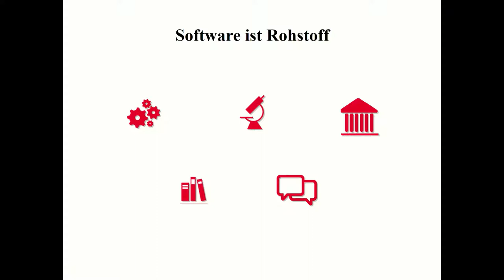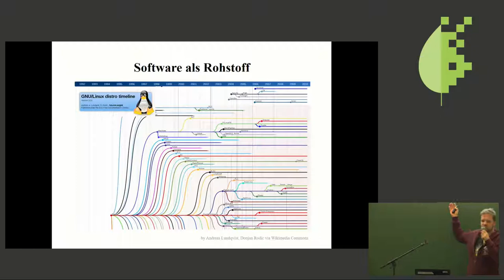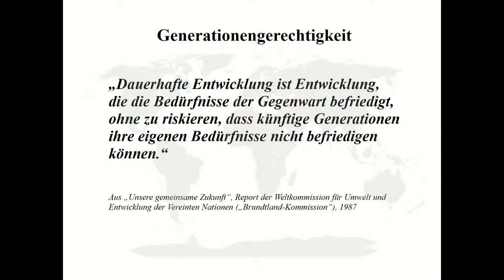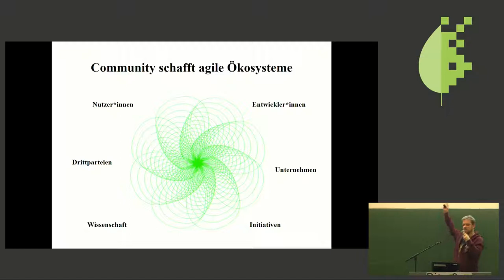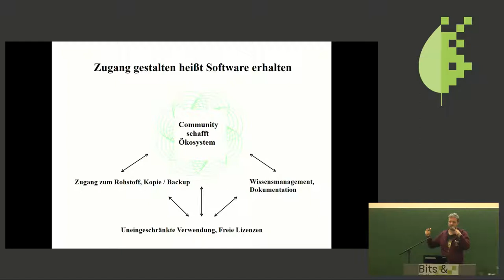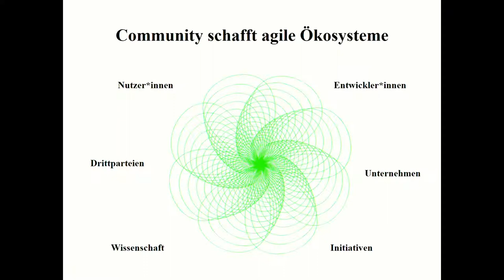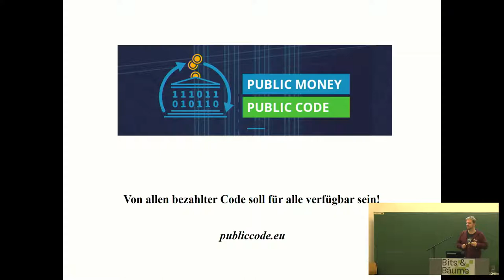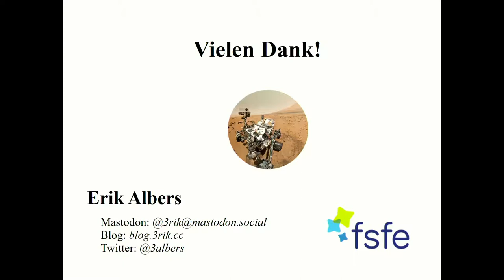Bits & Bäume 2018: Digitale Rohstoffe erhalten sich anders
Erik Albers: Über Ampeln und den Erhalt eines Rohstoffes namens Software

Keine Ampel, kein Telefon und keine moderne Verwaltung würde noch ohne Software funktionieren und so wird Software zu einem essentiellen Bestandteil, einem "digitalen Rohstoff" unserer Gesellschaft. Derart digitale Rohstoffe sind immateriell doch real, sind unbegrenzt und können doch knapp werden und sie unterliegen ihren eigenen Regeln zum Erhalt oder Verzehr selbiger. Eine Generationengerechtigkeit zum Ziel, erörtert der Vortrag entscheidende Kriterien und Gestaltungsmöglichkeiten für ein nachhaltiges Wirtschaften mit und einem nachhaltigen Konsum von digitalen Rohstoffen, insbesondere von Software.

Software ist essentieller Bestandteil unserer Kommunikation, Infrastruktur und Gesellschaft. Keine Ampel, kein Telefon und keine moderne Verwaltung würde noch ohne Software funktionieren. Ampelsoftware beispielsweise wird somit zu einem unverzichtbarem Teil unserer Infrastruktur, ein "digitaler Rohstoff" dessen Fortbestand gesichert werden sollte. Denn automatische Ampeln gibt es nur solange es auch Ampelsoftware gibt.

Um die eigene Stabilität zu gewährleisten, muss ein System neben der Existenz eines Rohstoffes auch dessen ausreichend verfügbare Menge sicherstellen. Zum Betrieb von jeder Menge Ampeln benötigt es also nicht nur Ampelsoftware per se, sondern jede einzelne Ampel benötigt auch eine funktionsfähige Kopie der zu Verfügung stehenden Grundmenge von Ampelsoftware.

Was im Zeitalter von copy&paste und der prinzipiell unbegrenzten Grundmenge eines digitalen Rohstoffes zunächst einfach klingt wird schnell komplex. Durch Recht, Technik und Architektur werden Verfügbarkeit und Menge von Software häufig künstlich verknappt, um beispielsweise eine Marktdominanz zu fördern. Es ergeben sich in dessen Folge gefährliche Abhängigkeiten bis hin zu realen Versorgungsengpässen. Plötzlich kann ohne eine verfügbare funktionsfähige Kopie auch keine neue Ampel mehr betrieben werden.

Der Vortrag erörtert wie sich nachhaltiges Wirtschaften und nachhaltiger Konsum digitaler Rohstoffe, insbesondere von Software, mit dem Ziel der "Generationengerechtigkeit" gestalten lässt. Dabei wird zu sehen sein, dass Freie Software und überhaupt Freie Lizenzen zwar eine notwendige Bedingung für die nachhaltige Verwendung digitaler Rohstoffe sind, aber noch nicht hinreichend.

Erik Albers